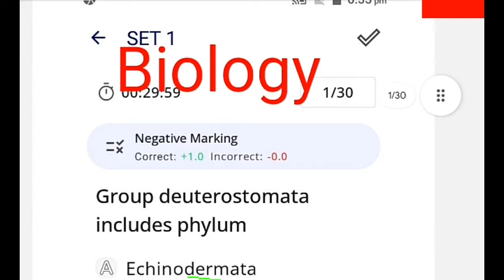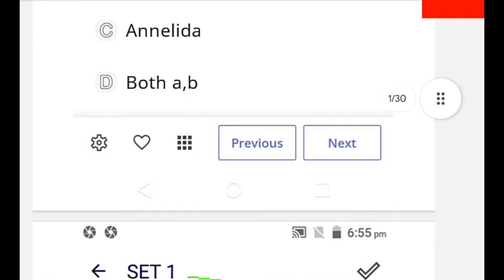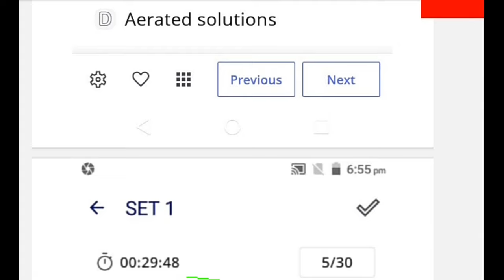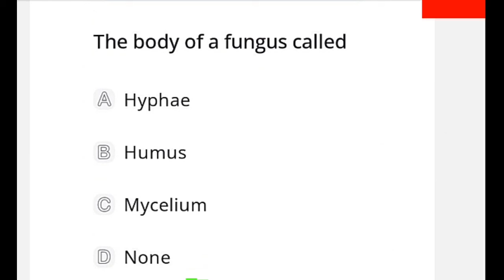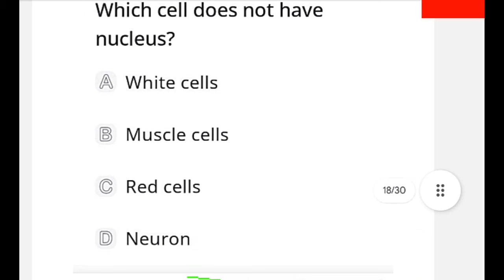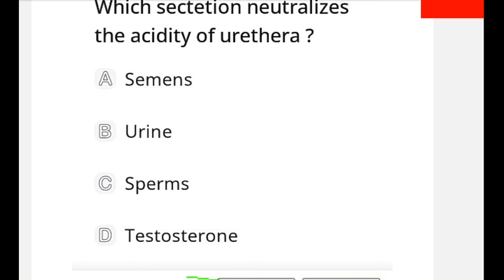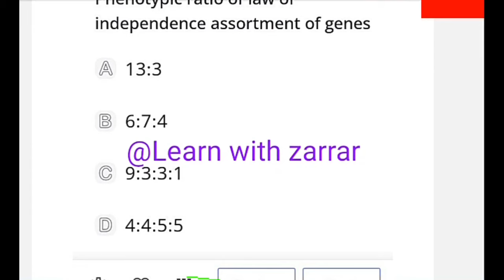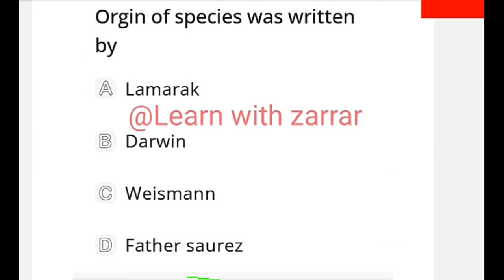LUMHS,KU,JSMU,DOW past papers of DPT,PHARMD,BSN, radiology |Mock test 5 biology test discussion